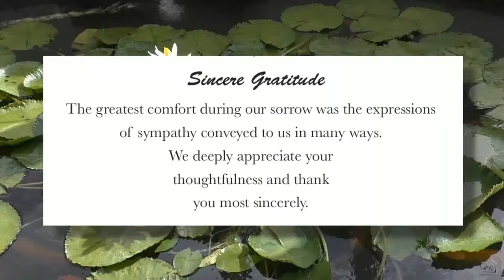Celebrating The Life of Wendel Butcher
A service of thanks giving for Wendel Butcher

Funeral arrangements by:
Countryside Funeral Services

Funeral Service:  St Margreats church, Saint Margarets, St. John.

Interment:  St Margreats Church Yard

Streaming provided by Lightning EPS - 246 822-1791